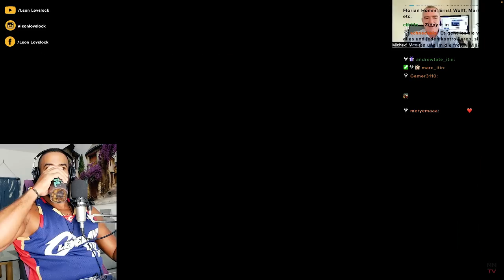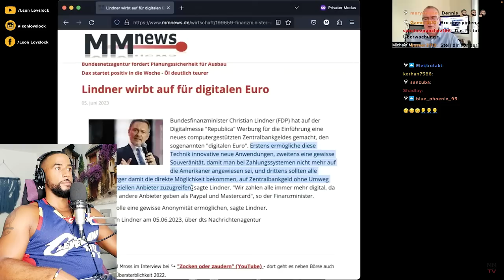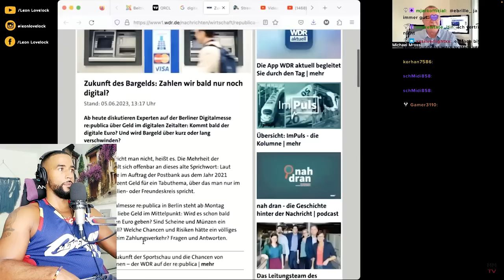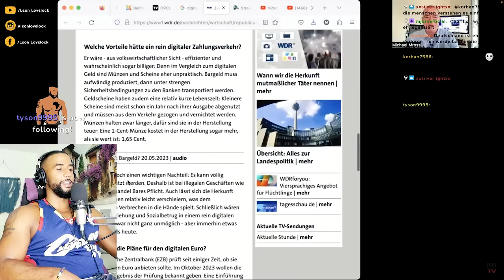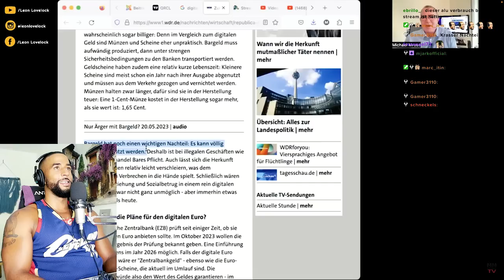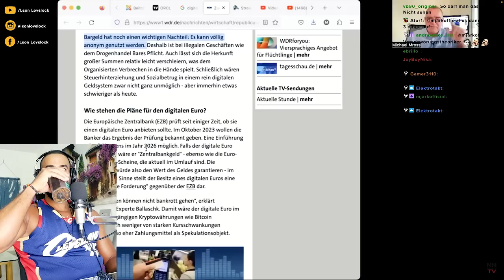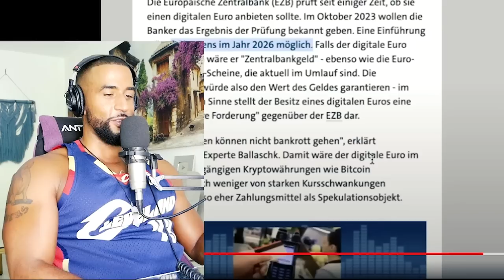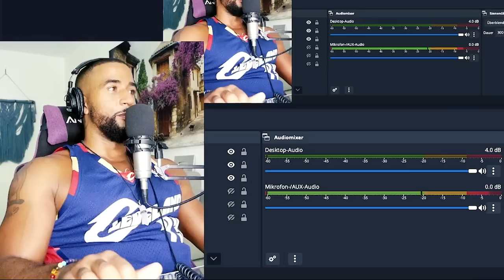TOTALE KONTROLLE! DIGITALER EURO KOMMT 2026 🤯 [VORTRAG] REACTION - Leon Lovelock